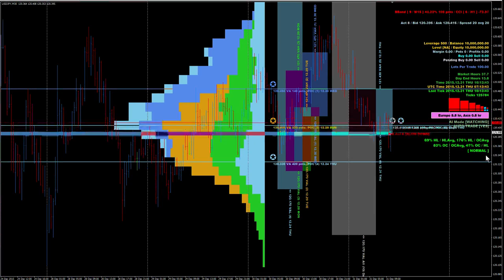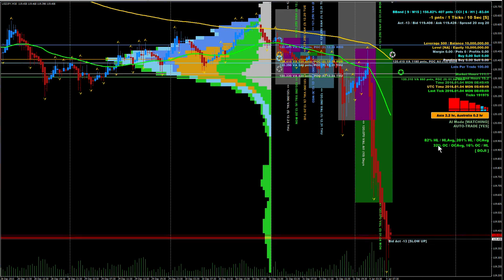Heiken Ashi Candle Status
Watch middle of the right edge green words, some calculation of Heiken Ashi candle's status.

It could work on ALL TIME FRAMEs.

1. Normal
2. Doji
3. Short
4. Short Doji
5. Volatile
6. Dual Pin (Volatile Big Doji)

From D1, H4, H1, M30, M15, M5 to M1, all time frames' HA are calculated shown with LED type, and NONE HA INDICATOR NECESSARY.